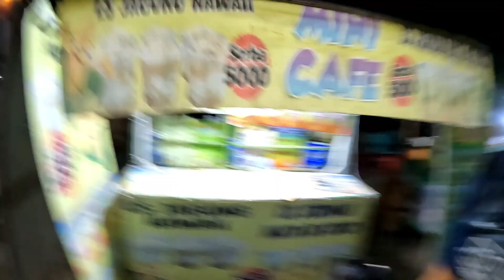Magical Night at Taman Burung: Singkawang's Hidden Gem Illuminated! Kalimantan Barat, Indonesia 🇲🇨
Discover the vibrant nightlife of Singkawang in Kalimantan Barat, Indonesia! As the sun sets, this bustling city comes alive with an array of exciting entertainment options. Immerse yourself in the energetic atmosphere as you stroll through lively streets adorned with colorful lights. Indulge in delectable local cuisine at bustling night markets, savoring the flavors and aromas that fill the air. Dance the night away at lively clubs and bars, where live music and DJs set the stage for an unforgettable experience. Engage with friendly locals and embrace the warmth of Singkawang's hospitality. Whether you're seeking delicious food, pulsating music, or simply a memorable night out, Singkawang's nightlife scene offers something for everyone.